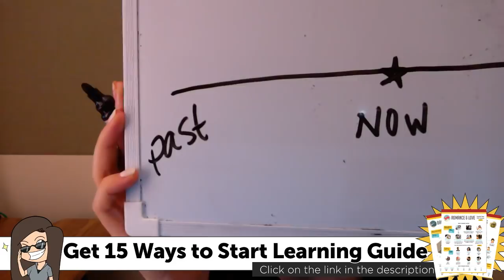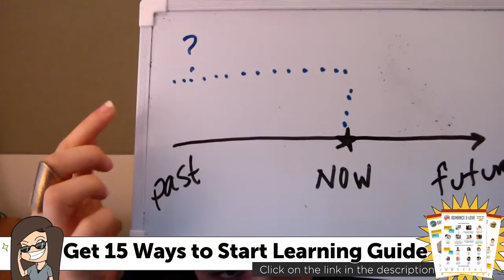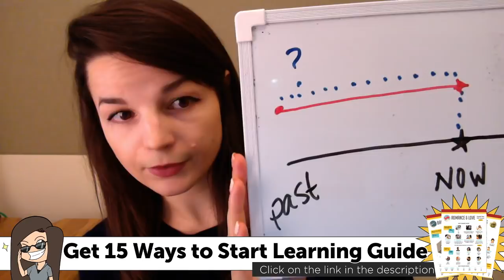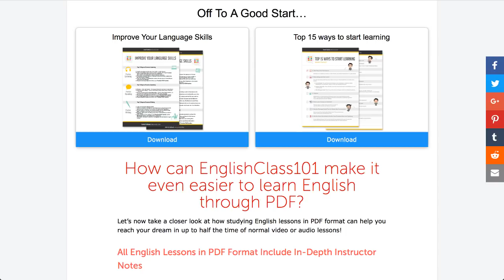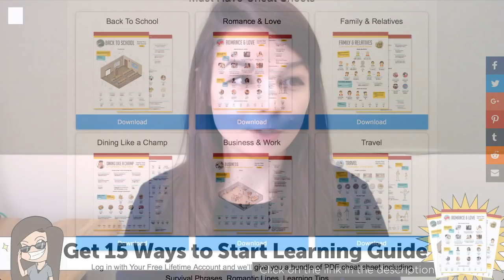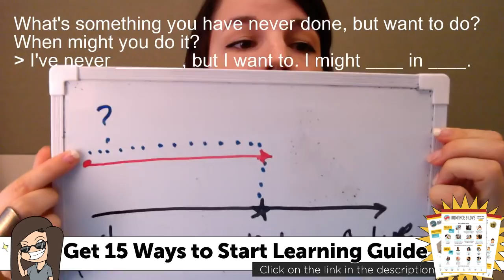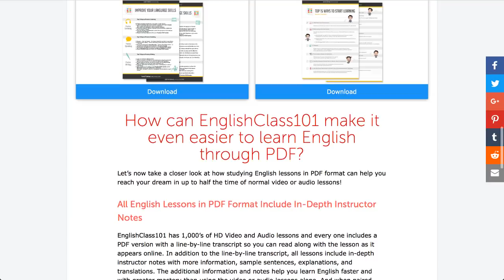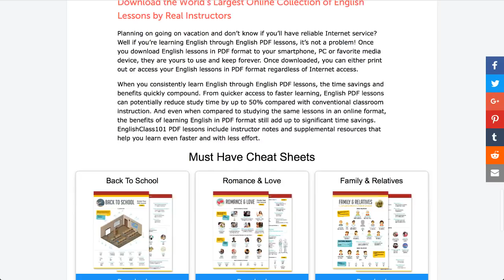Present Perfect Tense - Learn English Grammar 🔴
Download TONS of FREE PDF lessons to learn English twice as fast!! ↓ Check how below ↓

Step 3: Download your free PDF and get on the path to fluency!

In this video, Alisha will teach you the proper way to use English present perfect tense. This is the perfect place if you want to be able to read, write and speak English.